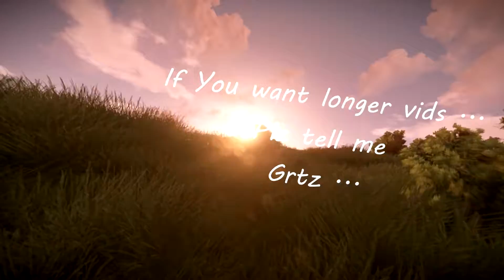Defending Big Compound With BB Clan and ThatGermanGuy #1 | PvP | Raid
The BB Guys-

Skype StefrustGaming Join Us !

Specs Pc:

CPU
Intel Core i7 Extreme 980X @ 3.33G
Gulftown 32nm Technology
RAM
24,0GB Triple-Channel DDR3 @ 533MHz (8-8-8-20)
Motherboard
ASUSTeK Computer INC. Rampage III Extreme (LGA1366) 42 °C
Graphics
SAMSUNG Led 42 Inch (1920x1080@60Hz)
Samsung 2nd monitor (1920x1080@60Hz)
4096MB ATI AMD Radeon R9 200 Series (ATI) SLI 4096MB ATI AMD Radeon R9 200 Series (ATI) SLI
Storage Total of 6 harddrives intern good for 12 terrabyte
Audio
Logitech G933 Rgb Wireless Gaming Headset
Webcam Logitech C920 HD
Mouse Logitech G602 Gaming
Keyboard Corsair k95 Rgb
Camera Panasonic HC - X920